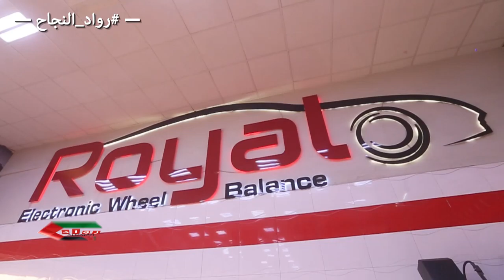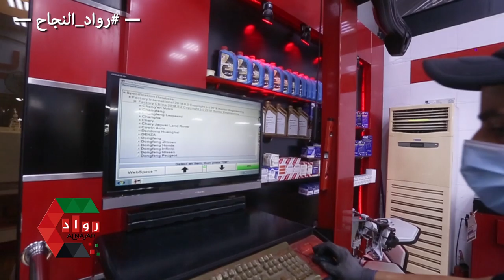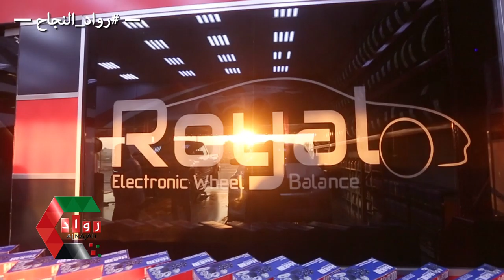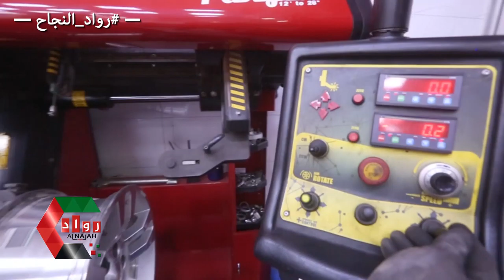royal electronic wheel